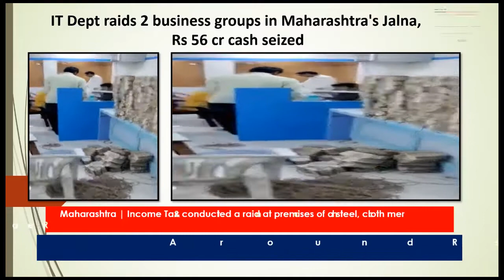IT Dept raids in Jalna of Maharashtra, Rs 56 crore cash seized